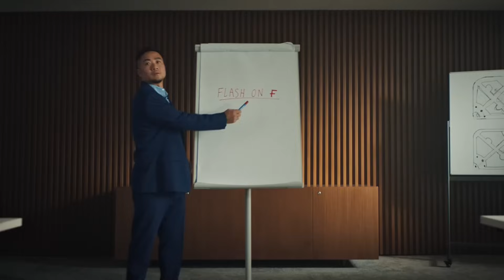T1 VS PAIN GAMING - SWISS STAGE - DIA 2 - WORLDS - 2024 - LEAGUE OF LEGENDS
Sigue los mundiales de League of Legends de 2024 con LVP y tus comentaristas favoritos.

Este año el mundial se juega en Europa, con eventos presenciales en Alemania, Francia y unas finales en Londres. ¿Podrán los equipos de EMEA alzarse victoriosos en esta edición o veremos a Faker recuperar su corona con T1?

Calendario Worlds

25 a 29 de septiembre – Play-In

3 al 13 de octubre – Suizo

17 al 20 octubre - Cuartos de final

26 y 27 de octubre – Semifinales

2 de noviembre – Gran Final Worlds 2024